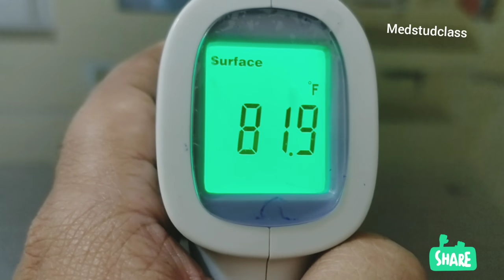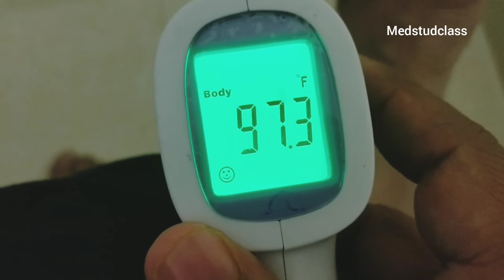कैसे चेक करें बॉडी टेंपरेचर इंफ्रा रेड थर्मोमीटर। How to check body temperature infrared thermometer